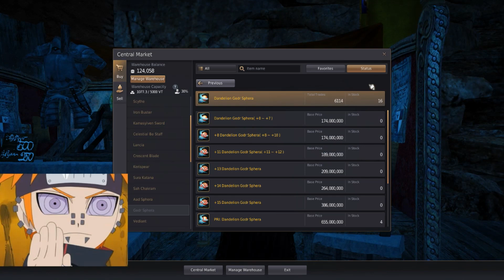Black Desert Online - Noob to Pro - Episode 2 - Tri Kzarka